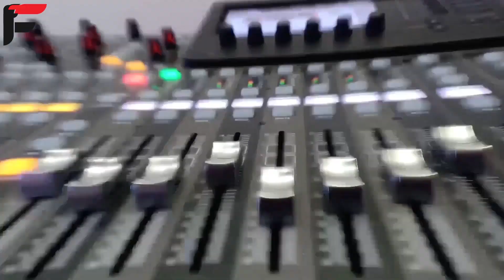Pune sounart Course experience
Diploma in Sound Engineering with Live Sound Re-inforcement Specialization
In recent years the change in Live Sound technology has been at a rapid pace. Sound rental companies have upgraded their inventory to latest technological systems

Live sound engineering COURSE special for Gujrat,rajsthan
Ahmedabad,surat,Vadodara,Rajkot,Bhavnagar,Jamnagar,Junagadh,Gandhinagar,Udaipur,jaipur,indore